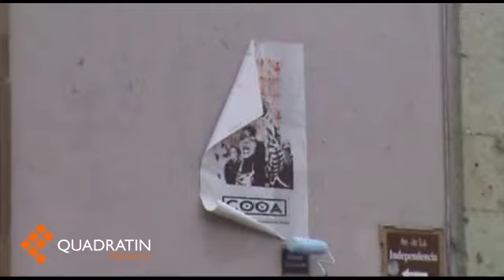Exigen comuneros de San Miguel del Puerto les devuelvan 22 mil hectáreas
OAXACA, Oax. 19 de noviembre de 2014.- Habitantes de San Miguel del Puerto, apoyados por el Comité de Defensa de los Derechos Indígenas (Codedi) realizaron una marcha en la ciudad de Oaxaca para exigir solución al conflicto agrario que mantienen con el municipio de Santa María Huatulco.También manifestaron su apoyo a los familiares de los 43 normalistas desaparecidos de Ayotzinapa, Guerrero.